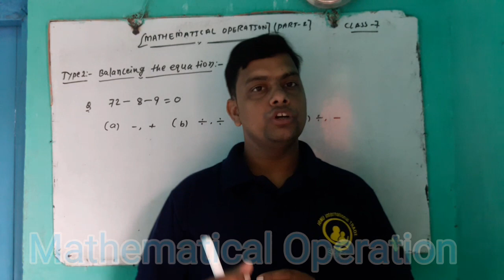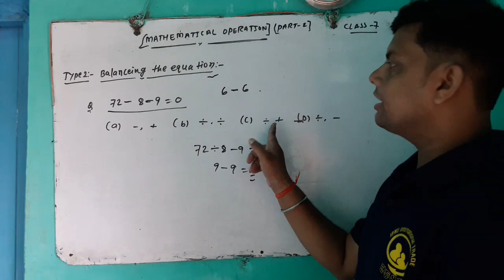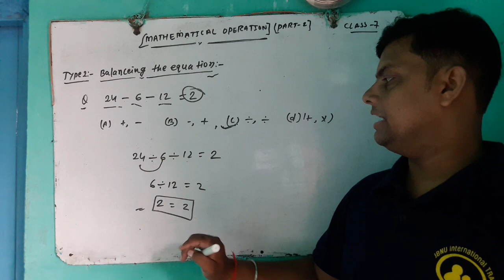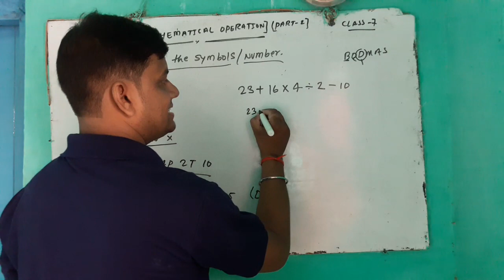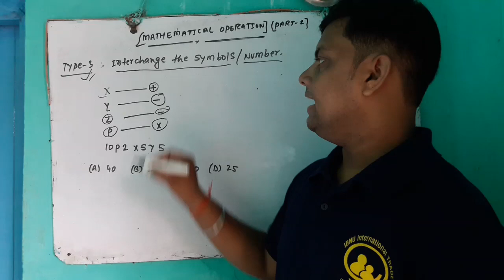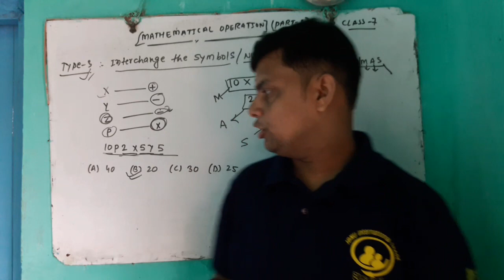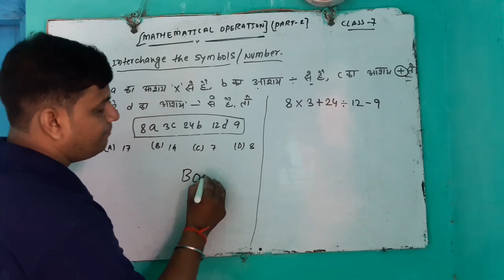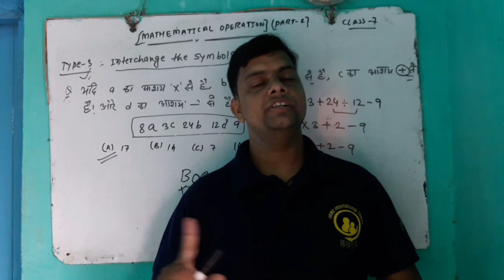RRB NTPC/ GROUP-D|| MATHEMATICAL OPERATION || PART-2 .REASONING NTPC GROUP-D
MARHEMATICAL OPERATION / Reasoning Railway RRB NTPC GROUP-D 2019|| REASONING|| BY: Er. Rajnish Kumar..RRB NTPC , GROUP-D 2019 |CLASS 01 | REASONING| BY. Er.RAJNISH KUMAR SINGH...How to preparation NTPC, Group-D, ssc-mts/ How to crack railway exam ssc-mts.
Unacademy..You can mention your profile link in your channel and ask the viewers to follow yourprofile and check out your courses.